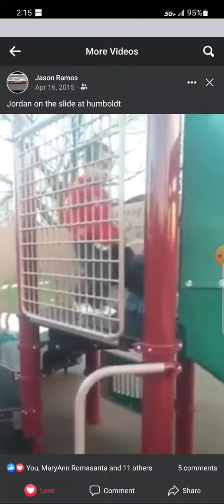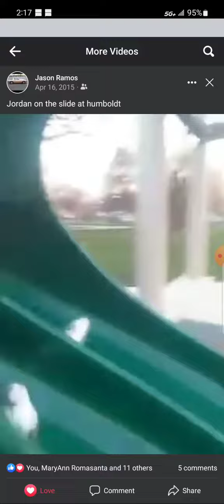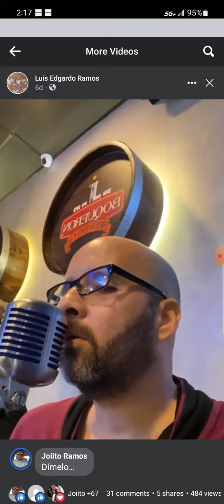baby jordan at humboldt park